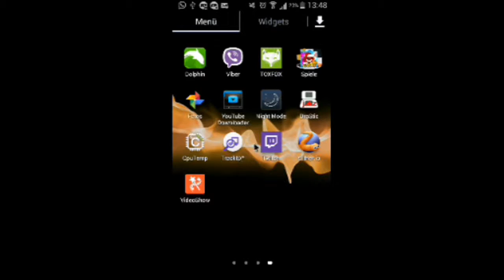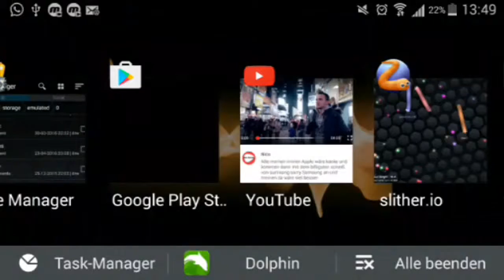Slither.io Mobile Game App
Slither.io ist ein neus browser game das ähnlich wie agar.io ist es ist teilweise sogar einfacher groß zu werden Viel Spaß beim anschauen